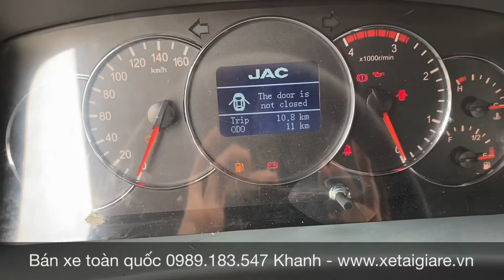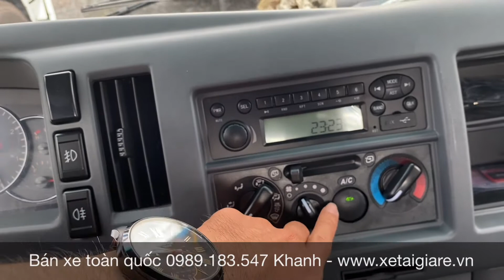Xe Tải JAC N650 Plus 6.5 Tấn Thùng Dài 6.2M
JAC CHO RA ĐỜI JAC N650 PLUS 6T6 THÙNG 6M2:
* Cabin vuông 03 chỗ ngồi thỏa mái - có máy lạnh vs giường nằm
* Động cơ Cummins Mỹ Bảo hành 05 năm Vững bền theo thời gian
* Thùng hàng mở 7 bửng rộng vs dài giúp tải được khối lượng hàng lớn
* Động cơ tiết kiệm dầu - hiệu quả kinh tế cao
* Phanh công nghệ ABS, Thắng hơi quá Ok
* Chassi được dập máy dập nguội 6.000 Tấn của Nhật
150 TRIỆU - CÒN LẠI NGÂN HÀNG CHO VAY ĐẬU 100% -NHANH GỌN LẸ
* Chỉ cần có chứng minh nhân dân, Sổ hộ khẩu, Giấy đăng ký kết hôn hoặc độc thân
- Thời gian cho vay từ 2 đến 7 năm tùy chọn
- Góp mỗi tháng chỉ 9tr là cao giảm dần về 5tr6 - Lãi xuất giảm dần từng tháng.
- Hỗ trợ hộ khẩu cả nước - Tỉnh nào cũng được
THÔNG SỐ KỸ THUẬT XE TẢI JAC N650 6T6 PLUS
+Trọng lượng bản thân : 4505 Kg
+Tải trọng cho phép chở : 6.600 Kg
+Số người cho phép chở : 3 người, 1 gường nằm
+Trọng lượng toàn bộ : 11300 Kg
+Kích thước lòng thùng hàng : 6200 x 2140 x 750/2100
+Động cơ : Cummins Công nghệ Mỹ, siêu bền, siêu khỏe, siêu tiết kiệm nhiên liệu
+Dung tích xylanh : 3760 cc, EURO 5
+Công suất : 168 Hp/2600 vòng/phút
+Lốp trước / sau : 8.25-16
+ Thắng hơi lóc kê - đảm bảo an toàn
- Tặng bao vô lăng + thảm lót sàn
- Tặng dầu khi nhận xe
- Thay dầu, nhớt , lọc dầu, lọc nhớt miễn phí lần đầu
- Bảo hành đến 05 Năm.